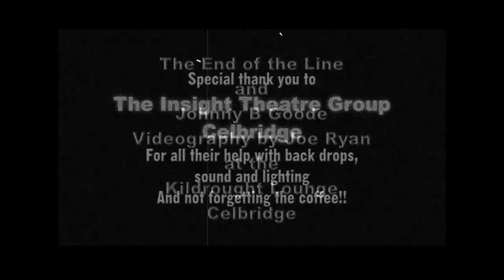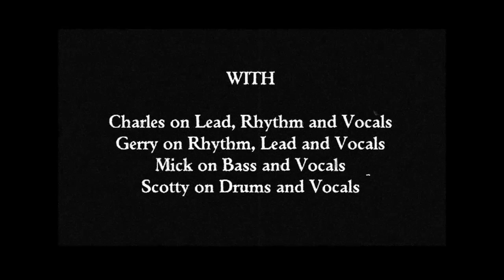STINGRAY DEMO 2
Certainly a really Rocking band!!!  CC